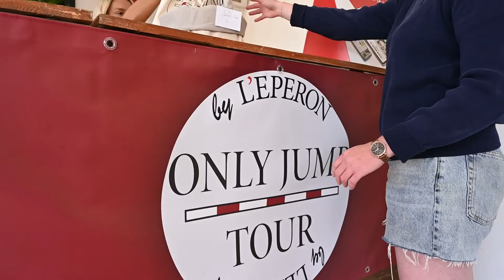ONLY JUMP TOUR 2022 TEASER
6 dates, 2 challenges, 2 grandes régions mises à l’honneur, le Grand Ouest et le Grand Est avec plus de 93000€ de dotation pour chaque région

Un grand merci à tous pour avoir répondu présent pour cette première édition du Only Jump Tour Grand Est ! ✨💯

Félicitation à Nicolas Houzelle qui remporte le Challenge L'Eperon du meilleur cavalier pro ainsi qu’une selle sur mesure de notre partenaire Macel Sellier et Regis Albrand qui remporte le challenge du meilleur cavalier amateur, ainsi qu’une saillie du vice champion de France Jagger de Marigny grâce à notre partenaire GFE Groupe France Élevage 🏆

Ils remportent ainsi une place dans le CSI3* et une place dans le CSI1* dans le Jumping International de Dinard 🏆🔥

Un grand merci à tous les cavaliers, propriétaires, grooms, bénévoles et nos partenaires sans qui rien de tous ça ne serai possible 👏🏻

Encore merci de nous suivre et nous soutenir dans cette aventure 🔥